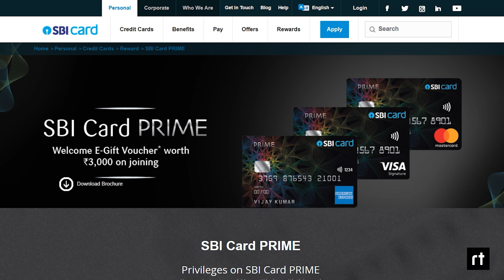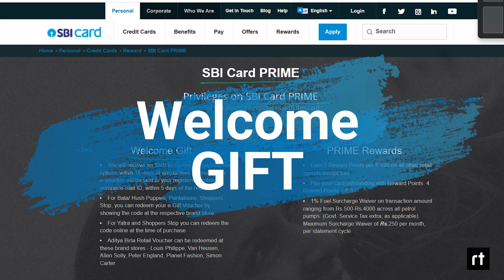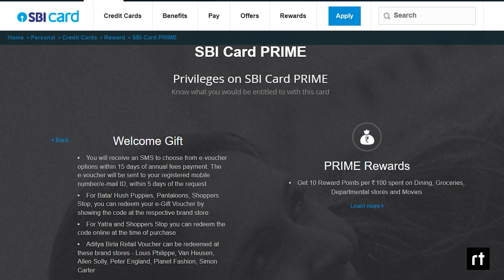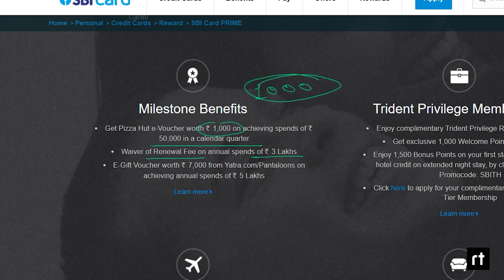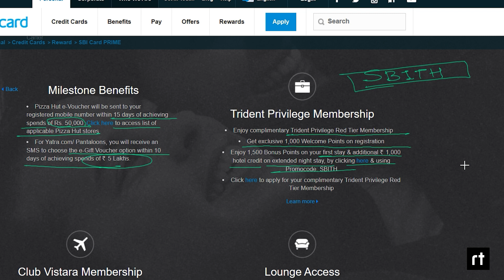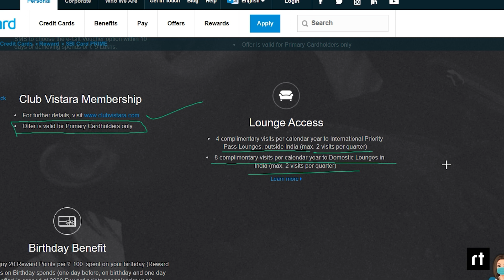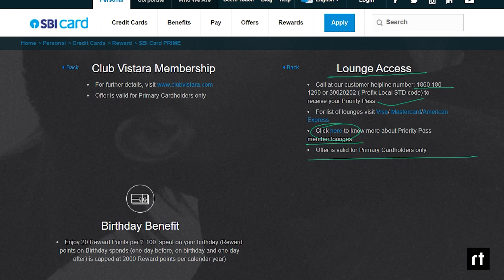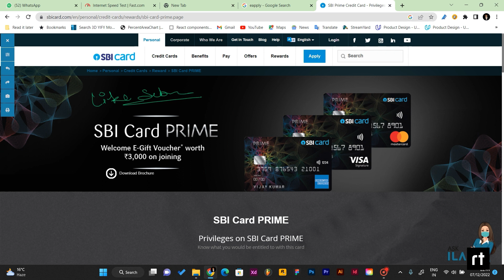SBI Card Prime Full Features.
Welcome Gift
Welcome e-gift Voucher worth Rs. 3,000 from any of the following brands: Bata/Hush Puppies, Pantaloons, Aditya Birla Fashion, Shoppers Stop and Yatra.com
PRIME Rewards
Get 10 Reward Points per Rs.100 spent on Dining, Groceries, Departmental stores and Movies
Trident Privilege Membership
Enjoy complimentary Trident Privilege Red Tier Membership
Get exclusive 1,000 Welcome Points on registration
Enjoy 1,500 Bonus Points on your first stay & additional Rs.
Click here to apply for your complimentary Trident Privilege Red Tier MembershipMilestone Benefits
Get Pizza Hut e-Voucher worth Rs. 1,000 on achieving spends of Rs. 50,000 in a calendar quarter
Waiver of Renewal Fee on annual spends of Rs. 3 Lakhs
E-Gift Voucher worth Rs. 7,000 from Yatra.com/Pantaloons on achieving annual spends of Rs. 5 Lakhs
Club Vistara Membership
Enjoy Complimentary Club Vistara Silver membership
Get 1 Upgrade Voucher
Earn 9 Club Vistara Points for every Rs. 100 spent on Vistara flights
Click here to apply for your exclusive Club Vistara Silver membership
Lounge Access
Lounge Access
4 complimentary visits per calendar year to International Priority Pass Lounges, outside India (max. 2 visits per quarter)
8 complimentary visits per calendar year to Domestic Lounges in India (max. 2 visits per quarter)
Birthday Benefit
Enjoy 20 Reward Points per Rs. 100  spent on your birthday (Reward points on Birthday spends (one day before, on birthday and one day after) is capped at 2000 Reward points per calendar year)